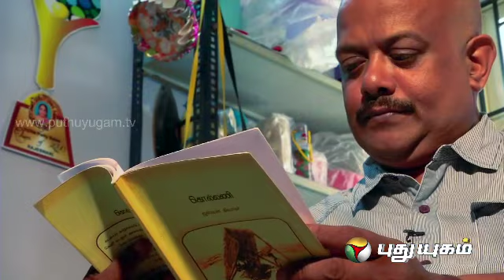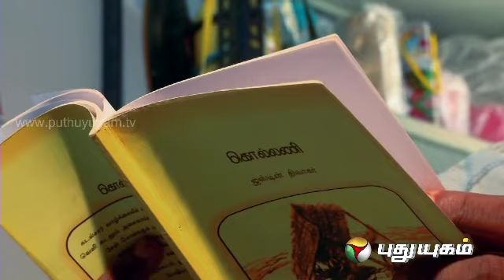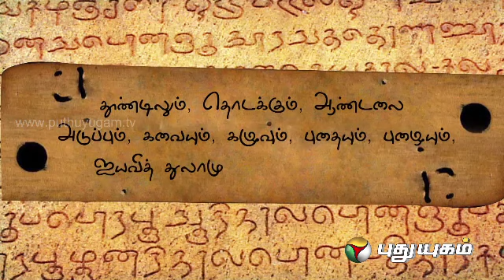Iniyavai Indru (24/02/2014) Part - 2